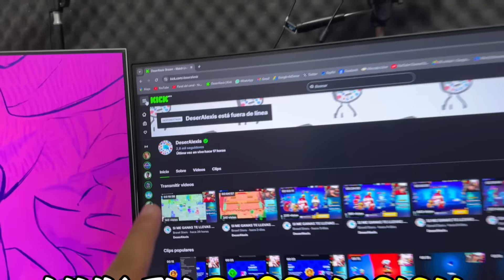LOS PEORES MEMES de BRAWL STARS #300 💀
Veremos los peores Memes de todo Brawl Stars 💀 como este meme de Fang y Buster o Squeak 🥵 Veremos Brawlers Legendarios, Hypercargas, Gemas Gratis, Skins NUEVAS, Brawlers Maxeados, y ojala le saquen una skins a @MrBeast  🧐

MEMES DE BRAWL STARS
PEORES MEMES
MEJORES MEMES